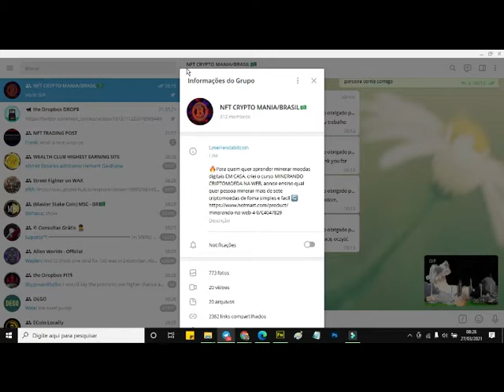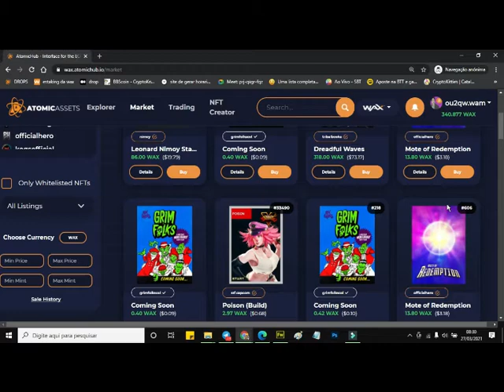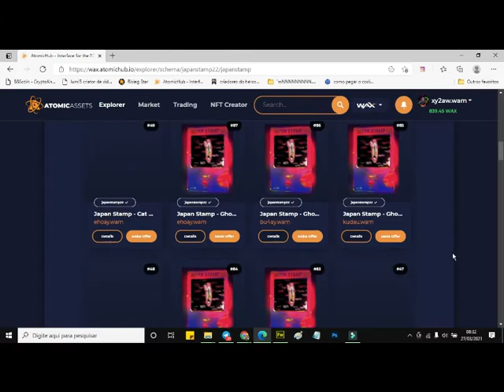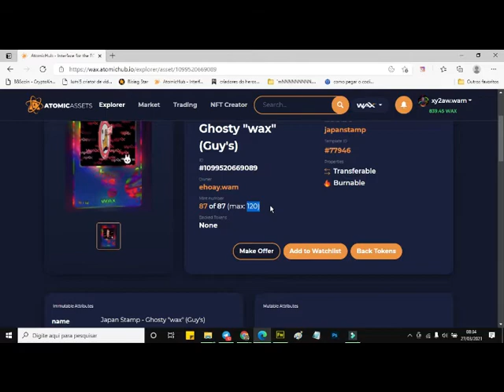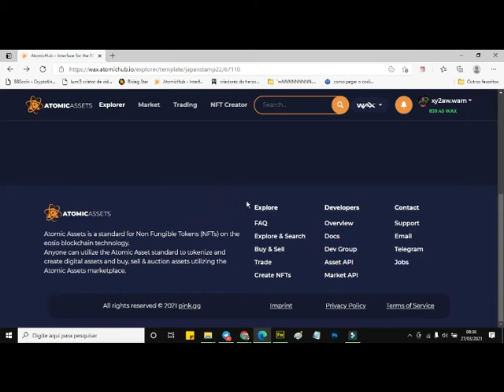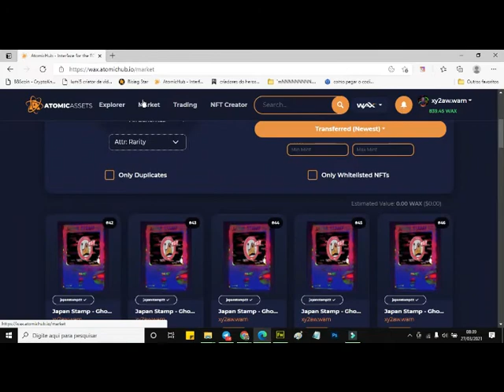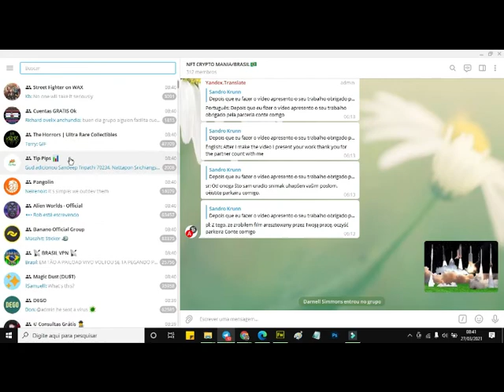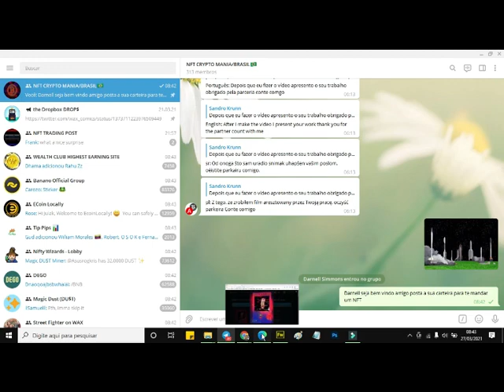🔥NFT JAPAN STAMP/CONCORRA O SORTEIO DE 10 NFT JAPAN STAMP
🆗PARTICIPE DO NOSSO GRUPO NO TELEGRAM DO CONCEITO DIGITAL
🆗PARTICIPE DO GRUPO OFICILA DO NFT JAPAN STAMP
🆗QUER CONHECER A COLEÇÃO DO NFT JAPAN STAMP
🆗Quer aprender minerar CRIPTO MOEDA  em casa através do seu computador?
Imagina se você pudesse minerar o BITCOIN quando ele valia centavos de dolares,hoje os pequenos mineradores não conseguem minerar BITCOIN  pelo custo de energia que é maior do que o lucro.
🆗Simples assim!
🔥VISITE A PAGINA DO NOSSO CURSO MINERADORES DA WEB 4.0 E SAIBA MAIS